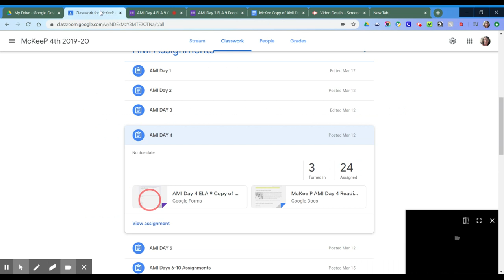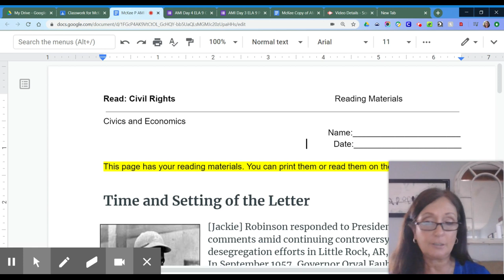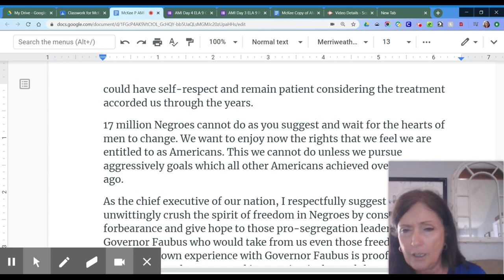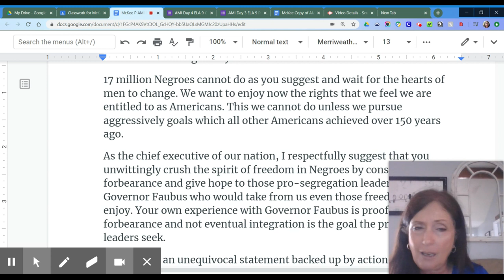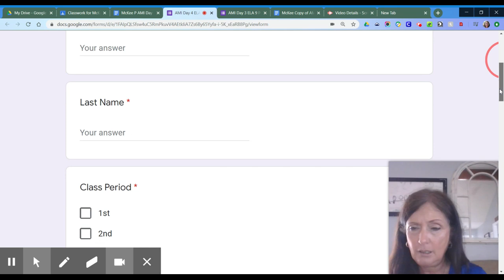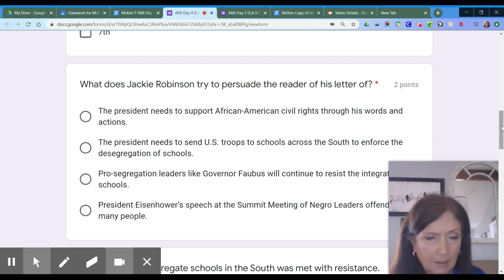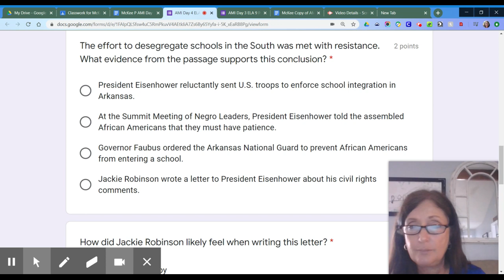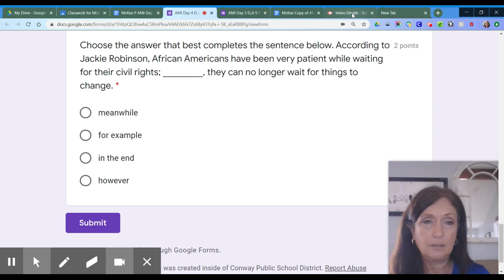AMI DAY 4: Conway Junior High 9th Grade English